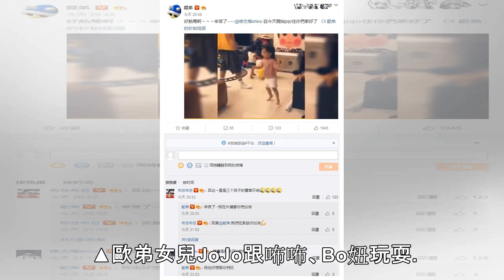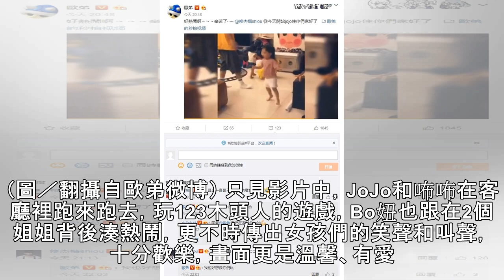咘咘、JoJo玩123木頭人 「行走Bo妞」小跑步亂入萌炸！ | ETtoday星光雲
記者許皓婷／綜合報導 藝人歐弟與老婆鄭雲燦2014年結婚，隔年迎來愛女JoJo，他近期又宣布老婆懷有第二胎的好消息，預產期約在9月，一家人也將升格四口，非常幸福。他24日在微博上傳女兒與咘咘、Bo妞開心玩耍的影片，3個小女孩的可愛模樣，也引起熱烈討論。 ▲歐弟女兒JoJo跟咘咘、Bo妞玩耍。（圖／翻攝自歐弟微博） 歐弟分享女兒JoJo與咘咘、Bo妞私下開心玩耍的影片後，他逗趣地說：「好熱鬧啊！辛苦...